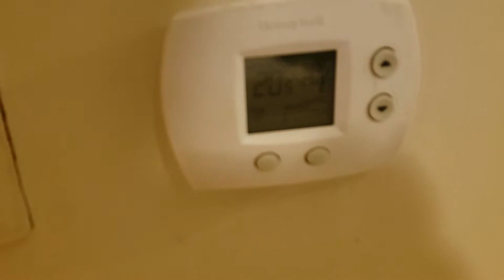Presidential Suites, Punta Cana